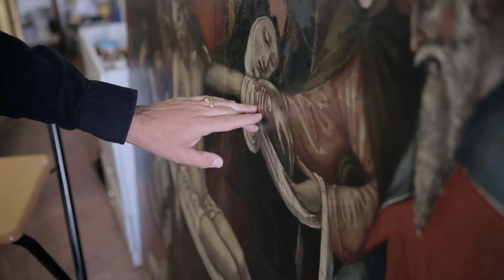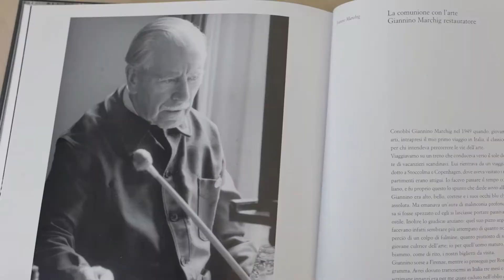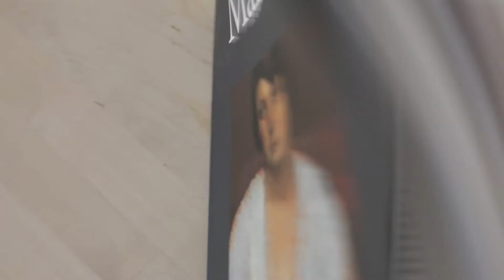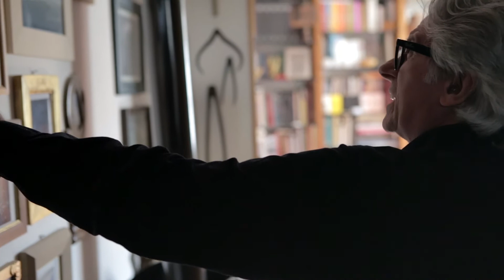CNA: Imprenditori che lavorano - Mola mia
Imprenditori che lavorano testimonia uno spaccato di un territorio, di una cultura, di un periodo storico. Un grazie a CNA che con coraggio ha creduto in questo importante progetto!

Da trent’anni realizzo fotografie e video aziendali per società, aziende, multinazionali e agenzie pubblicitarie.

Insieme al mio team, formato da professionisti esperti provenienti dal mondo analogico e giovani di talento nati digitali, posso supportarti nella scelta del migliore filmato aziendale per il tuo target, ma soprattutto sono in grado di creare un pacchetto efficace in ragione del tuo budget, con la possibilità di gestire al meglio tutte le fasi del progetto.